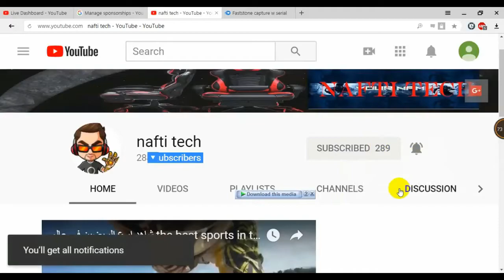‫لحظة العثور على الطفلة فرح ذات الثلاث سنوات مربوطة من اشخاص مجهولين